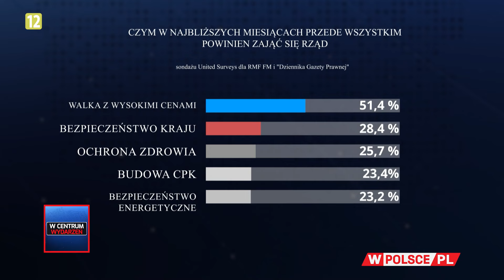PORANEK WCentrumWydarzeń: Andrzej Dera (05.08.2024)